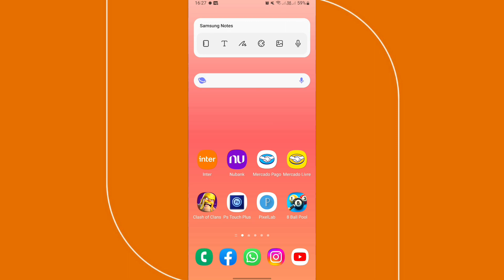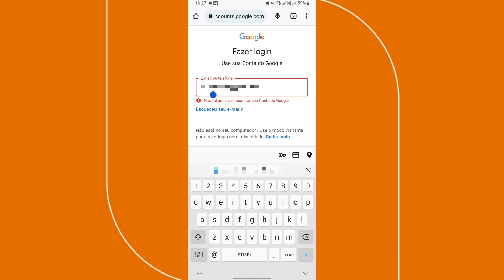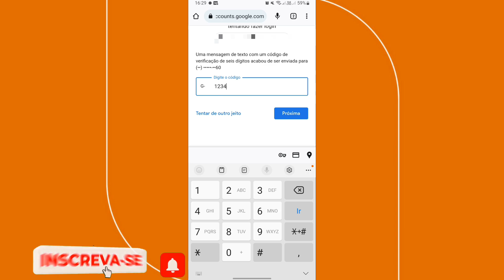COMO RECUPERAR SENHA DO GMAIL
➥ Título: Como recuperar senha do Gmail? Caso você tenha esquecido sua senha do Gmail não se preocupe, hoje vamos mostrar para vocês como você poderá recuperar a sua senha do Gmail pelo celular.

x
x
x
✅ Contato Profissional:
x
✓ Como recuperar conta do Gmail
✓ Como redefinir senha do Gmail
✓ Recuperar conta do Gmail
✓ Recuperar senha do Gmail